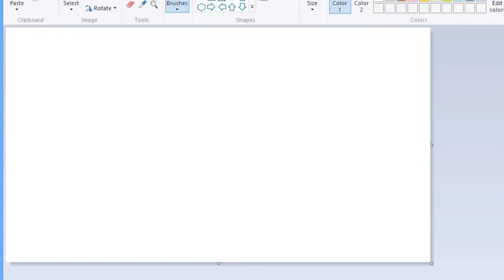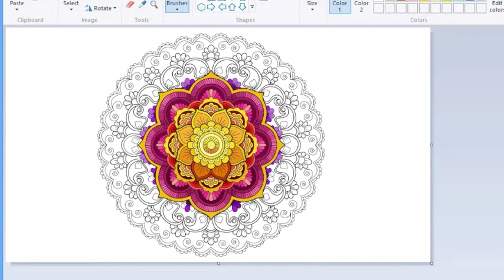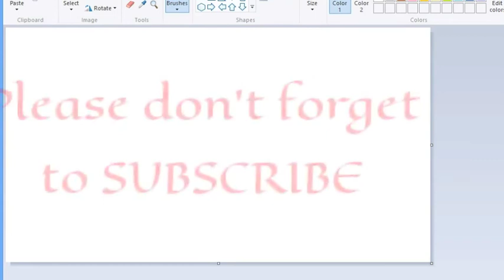Easy Rangoli painting Colouring in Ms Paint | @designerbunty